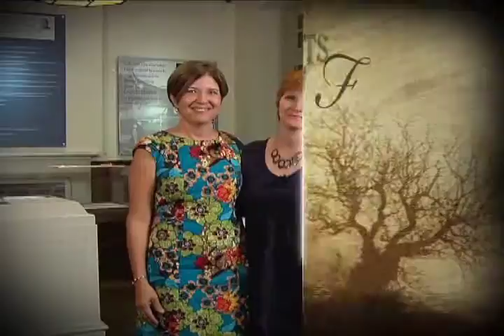Roots of Faith Special: Archbishop Hannan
A special Roots of Faith hosted by Lee Leumas and Renee Richard showing you the Archbishop Philip Hannan exhibit at the Ursuline Convent museum in New Orleans.